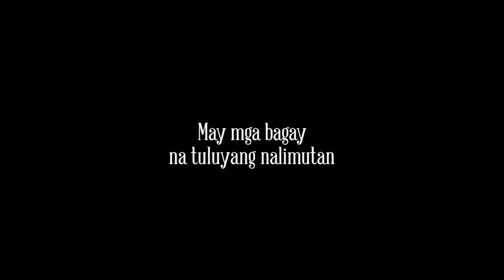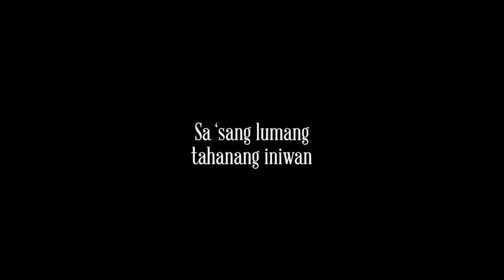MC350 Final Exam: "Bisita"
Edited and Submitted by: John Kevin Espino
MC350 Final Exam

March 2016